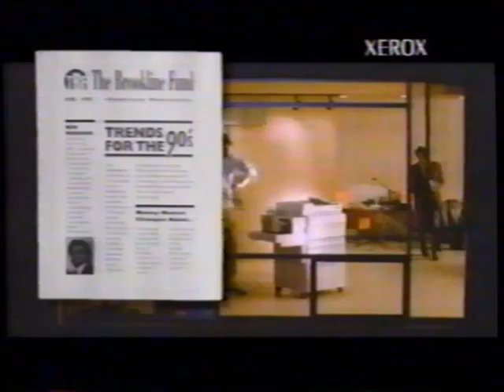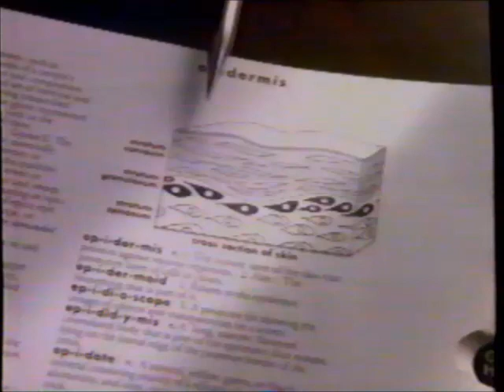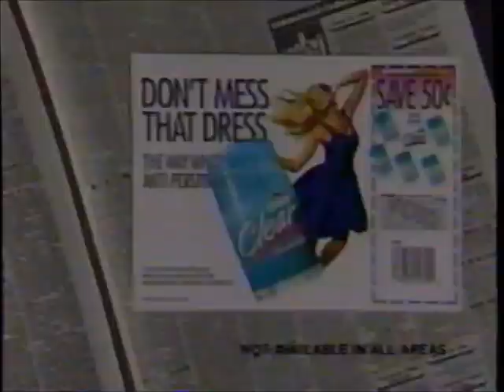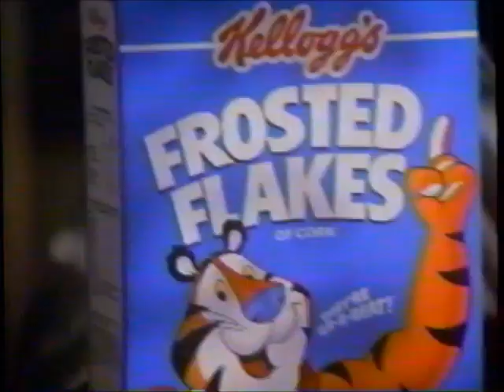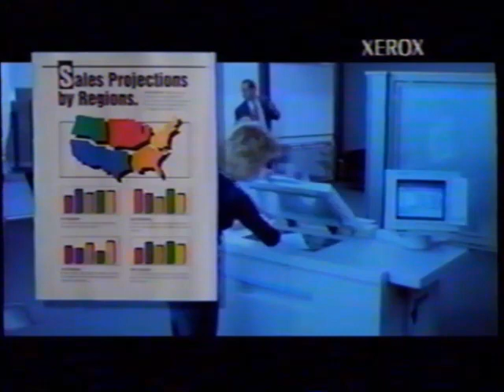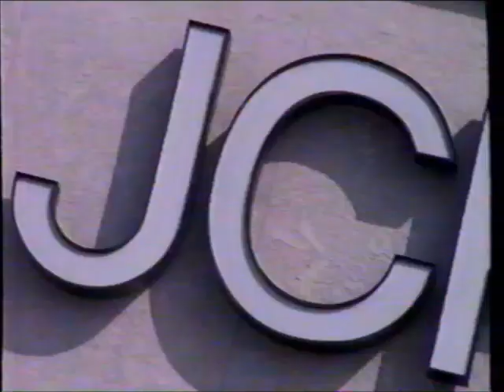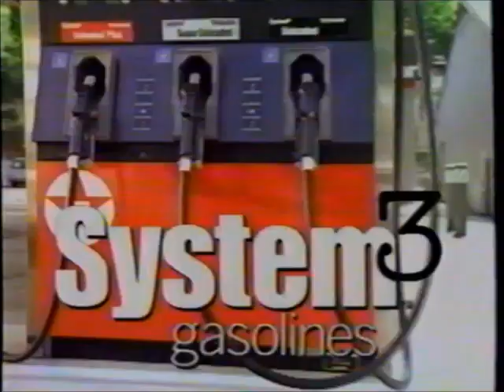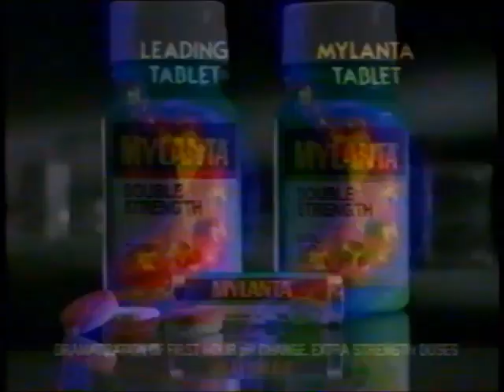WHO-TV NBC commercials (August 4, 1992)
Aired during the end of WHO-TV's 6pm news, and during the evening broadcast of the '92 Summer Olympics.

LIST:
1. Local Ad: Cubs vs. Buffalo / The Beach Boys in Concert @ Sec Taylor Stadium
2. WHO-TV Live at Five promo
3. WHO-TV schedule bumper
4. Commercial: Reebok
5. Commercial: General Electric
6. Commercial: Isuzu Rodeo
7. Commercial: Xerox
8. Promo: NBC Nightly News
9. Commercial: Phar-Mor
10. Commercial: Ford Taurus
11. Commercial: McDonald's
12. Commercial: Tylenol Allergy Sinus
13. Commercial: Micatin
14. Commercial: Panasonic GAOO
15. Commercial: United Airlines
16. Commercial: Visa
17. Commercial: BMW 525i Touring
18. Commercial: Ban Clear
19. Commercial: Miller Genuine Draft Bobby Rahal Indy Car
20. Promo: NBC Tuesday lineup
21. Promo: Seinfeld
22. Commercial: Dodge
23. Commercial: Hardee's
24. Commercial: Family Works!
25. Local Ad: Statements
26. Commercial: Coca-Cola (ft. Randy Travis)
27. Commercial: Acura Legend
28. Commercial: Caliente
29. Commercial: Sprint
30. Commercial: Lexus LS400
31. Commercial: Kellogg's Frosted Flakes
32. Commercial: Reebok
33. Commercial: Wendy's (ft. Dave Thomas)
34. Commercial: Budweiser
35. Commercial: Reach
36. Commercial: Xerox
37. Commercial: American Express
38. Commercial: Isuzu Rodeo
39. Commercial: M&M's
40. Commercial: AT&T
41. Commercial: Taco Bell
42. Promo: Dateline NBC
43. Commercial: JCPenney
44. Commercial: United Airlines
45. Commercial: Maxwell House
46. Commercial: BMW 525i Touring
47. Commercial: Xerox (x2)
48. Commercial: McDonald's
49. Commercial: Habitrol
50. Commercial: Isuzu Rodeo Lease
51. Promo: Quantum Leap
52. Commercial: Texaco
53. Commercial: Kellogg's Raisin Bran
54. Commercial: General Electric
55. Commercial: Visine Extra
56. Commercial: Fruit of the Loom
57. Promo: 1992 Summer Olympics (x2)
58. Commercial: Mylanta
59. Commercial: Toyota Paseo
60. Commercial: American Express
61. Commercial: Energizer